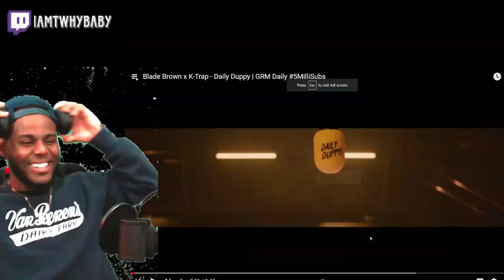Blade Brown x KTrapp Daily Duppy The UK Back At It Again Y'all Never Disappoint!!